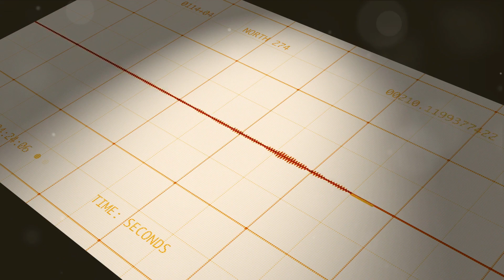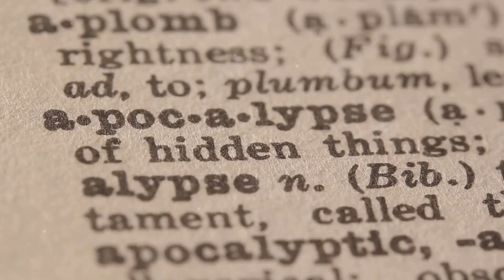What Would Happen if the Yellowstone Super-Volcano Suddenly Erupt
Brace yourselves for a mind-blowing "What If" scenario as we delve into the dangerous and impossible — the eruption of the Yellowstone Super-Volcano! Join us in this crazy simulation as we explore the hypothetical repercussions and ask, "What Would Happen" if this colossal force beneath Planet Earth were unleashed!

In this exploration, we'll simulate the unimaginable impact on the future of Earth. How would the world look like without Yellowstone's super volcano lying dormant beneath the surface? From the eruption's immediate effects to potential global consequences, we'll unravel the scientific complexities surrounding this hypothetical catastrophe.

Prepare for a speculative journey into the unknown, where we navigate the hypothetical future shaped by the catastrophic eruption of the Yellowstone Caldera. The implications are vast, affecting everything from climate patterns to the very landscape of our planet.